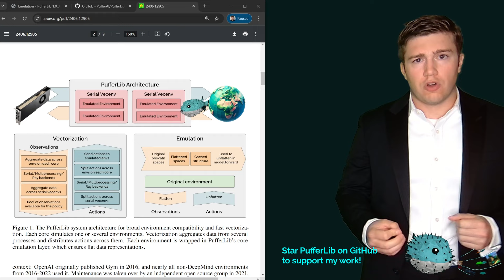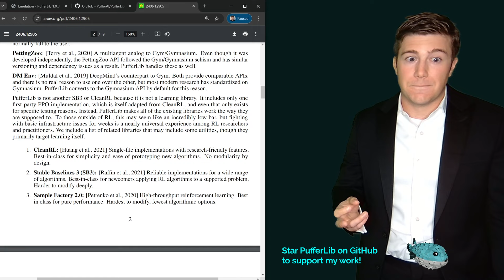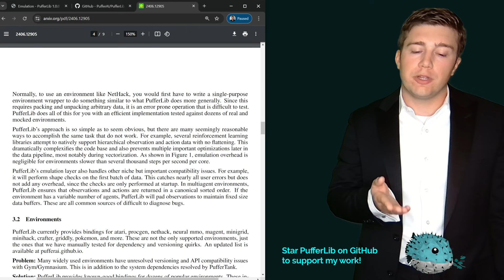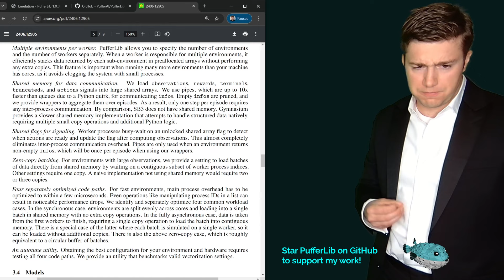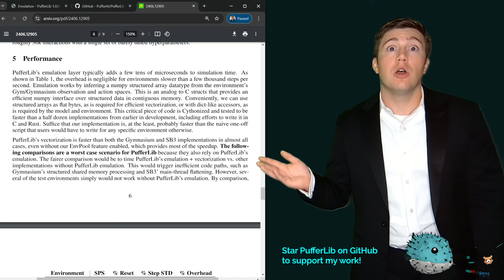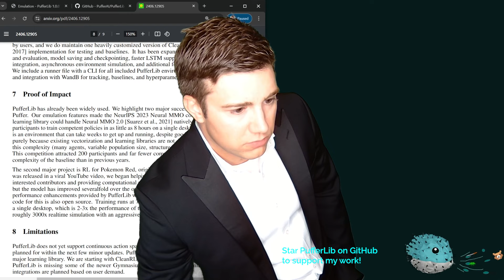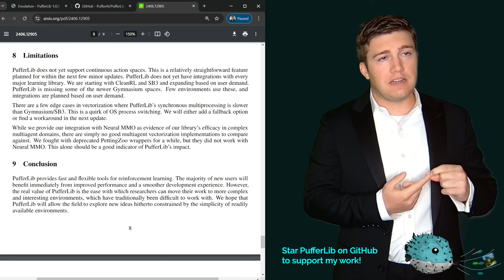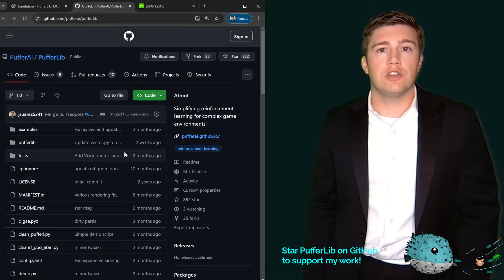PufferLib: Making Reinforcement Learning Libraries and Environments Play Nice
Readthrough of the PufferLib arXiv paper, extended commentary, and my thoughts on the current state of academic myopia.

This is a quick 1-take video based on popular demand on X. A higher production video on PufferLib and the state of RL is coming soon!